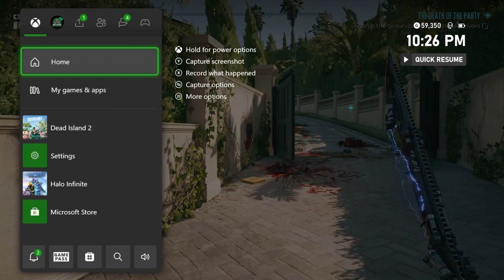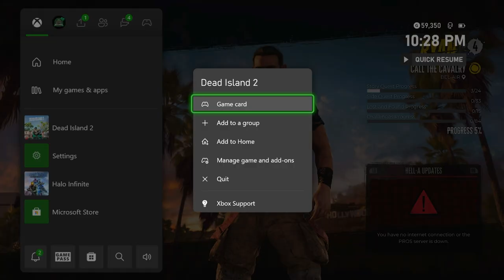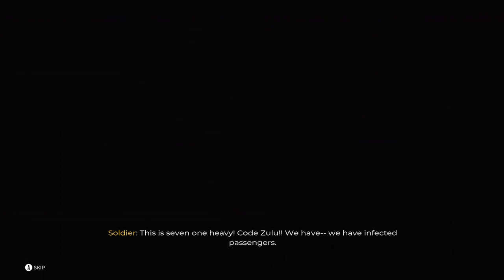Is Dead Island 2 Worth Buying? Watch and Find Out! | Crew Review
In this video, we're giving you a detailed review of Dead Island 2, one of the most popular new releases this year.

After playing through the game, we'll tell you whether or not Dead Island 2 is worth playing. We'll cover the game's storyline, the different characters and how the game's different mechanics affect the gameplay.

We hope you find this video helpful in deciding whether or not to pick up Dead Island 2!

Chapters:
Intro- 0:00
The Good- 0:53
The Bad- 4:32
Our Rating- 6:50
Buy Now, Later, Not at all- 8:33